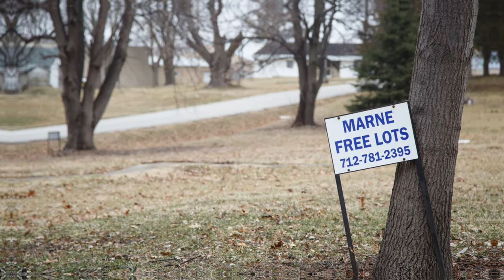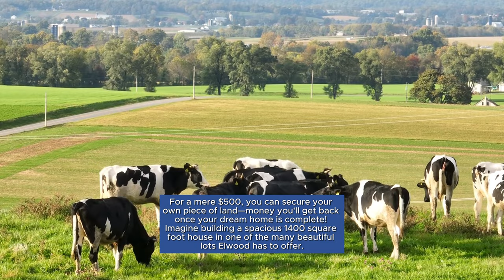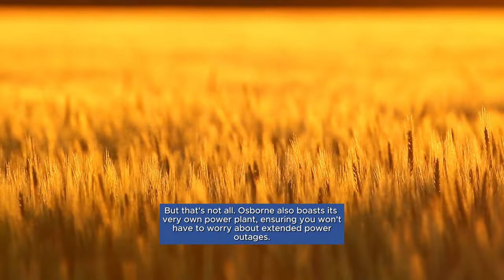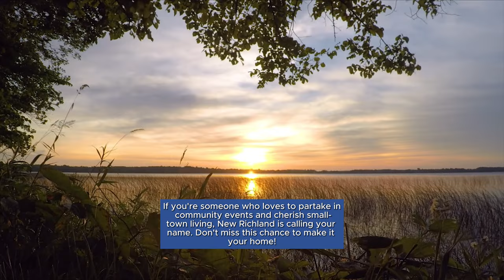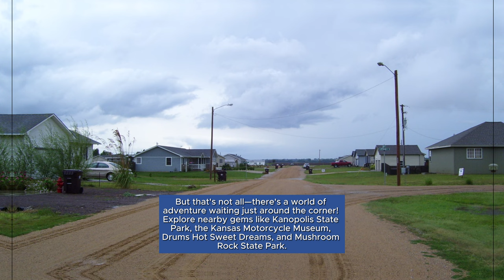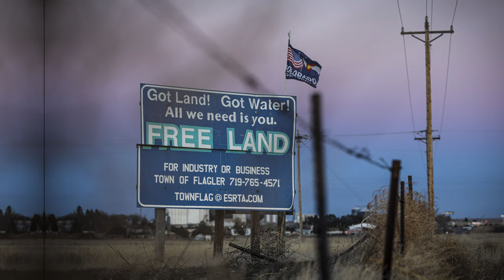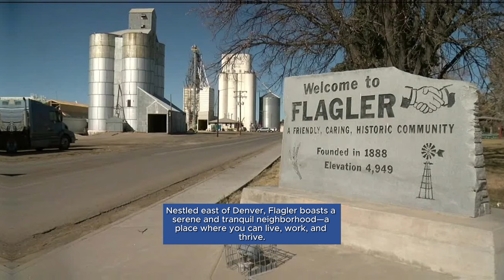Uncover the Top 10 FREE Land Opportunities in the US in 2024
In this video, I showcase locations across America where you can acquire land at no cost. For those interested in obtaining free land, this video provides detailed information about various areas that offer such opportunities.

Wealth Wise Finance  "Empowering Your Journey to Financial Freedom through Financial Education with Wealth Wise Financial"